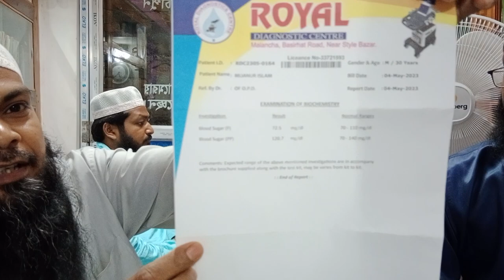ডায়াবেটিস | মূল থেকে নির্মূল হওয়ার গল্প | সুখী হওয়ার গল্প